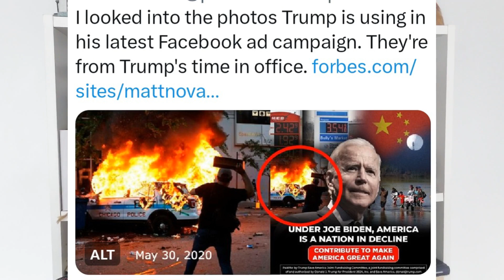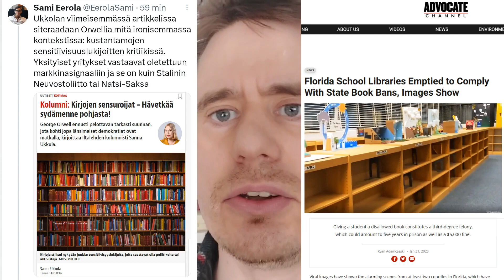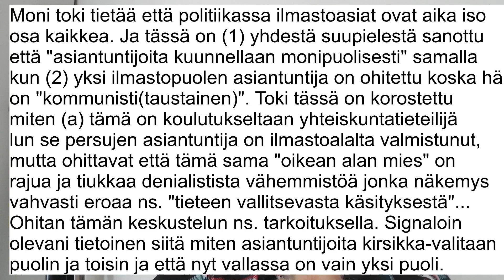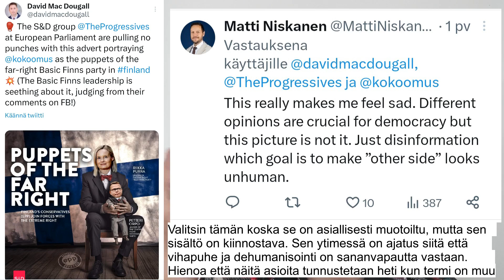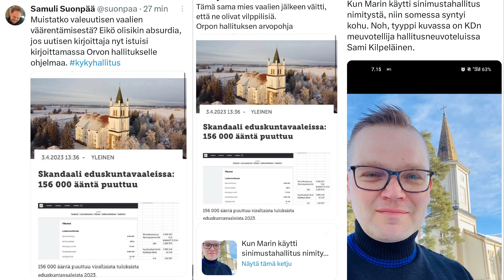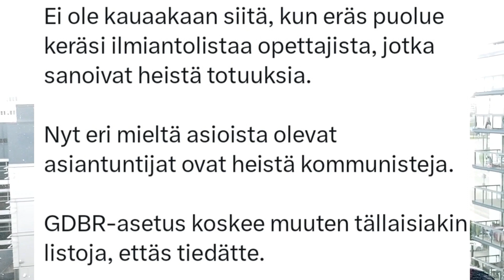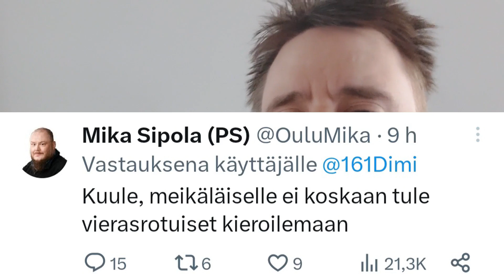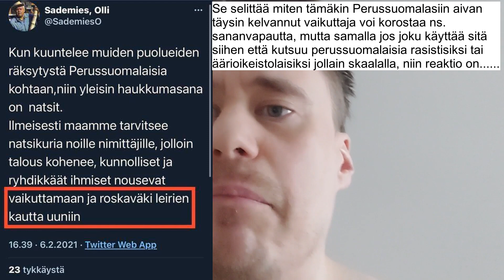Vihjailuja häpeäkulttuurista eli Se parempi ja erilainen arvokonservatiivien cancelkulttuuri